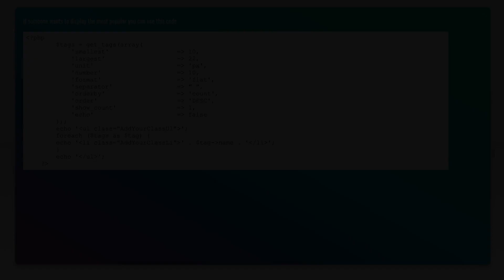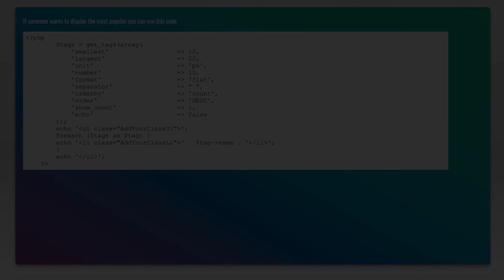How do I get all the post tags in WordPress?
php: How do I get all the post tags in WordPress?

Related to: php, wordpress